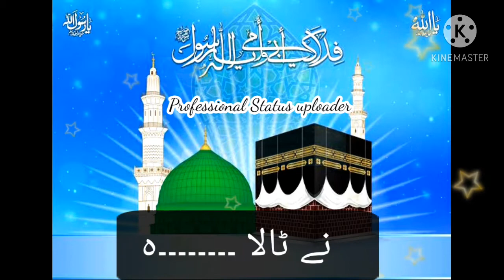Hashr mein bhi us ko seeney sey lgain gey